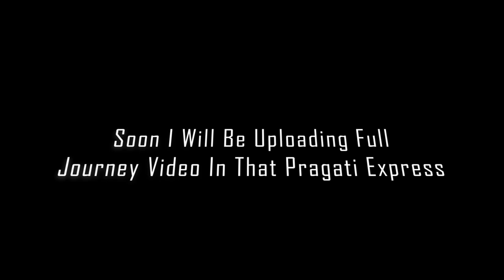One Day Action Part 5.